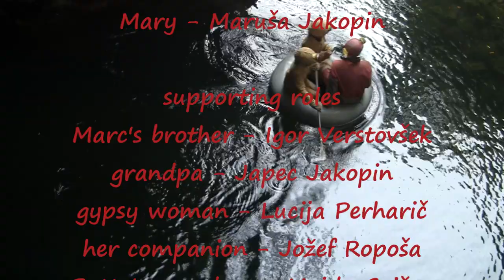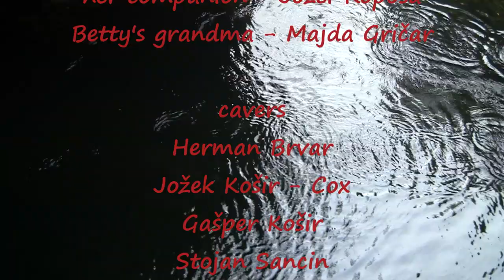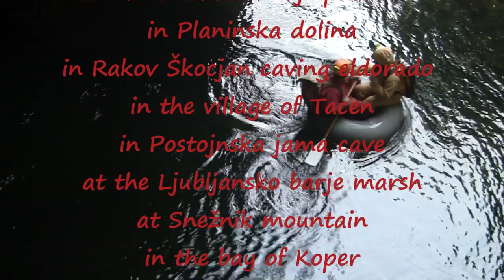Merry Go Round Underground 10-minute Summary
10-minute summary of the feature film Merry Go Round Underground / An Adventure Trip to Carniolian Caves, second such Slovenian movie, taken, edited and made ready in the summer and autumn 2012. It was made under the auspices of DZRJL, Ljubljana Cave Exploration Society, with participation of members of JOSPD Trst, ŠD Tornado, IZRK Postojna, JK Železničar and JK York University Caving and Potholing Club.

The film introduced Tomaž Krajnc - Garmin as caver Marc, Gitica Jakopin as Teena, his niece, Jakob Jakopin as Yanni, his nephew, Jerneja Slapnik Anžur as Betty, Teena's friend and Maruša Jakopin as Mary, mother of Teena and Yanni. They were supported by
Igor Verstovšek, Lucija Perharič, Jožef Ropoša, Japec Jakopin and Majda Gričar, cavers
Herman Brvar, Jožek Košir - Cox, Gašper Košir, Stojan Sancin and Claudio Bratoš, Sam Briscoe and Alexander Stelfox. Mateja Slapnik Anžur, Marija Jakopin, Eva Verstovšek Jakopin, Matej Verstovšek Jakopin, Jadran Jakopin, Metod di Batista, Blaž Bezek, Aleš Lajovic, Primož Presetnik and Tea Knapič, Mitja and Katarina Prelovšek, Andrej Drevenšek and Jana Stržinar also appeared in the movie.
Screenplay and editing weres made by Primož Jakopin, who also shot and directed the film. Music was contributed by Vivien de Corse - BertycoX, Peter John Ross and Antonin Dvořak. The film opens with short description of Slovenia and its caves, followed by a story about caver Marc, who takes three of his relatives to a trip to a well known and not particularly difficult cave in Carniola, Slovenia. After they find a continuation in the labyrinth at the end of the cave the story turns into a discovery of new, unknown undeground, all the way to the Black Pearl River Cave.